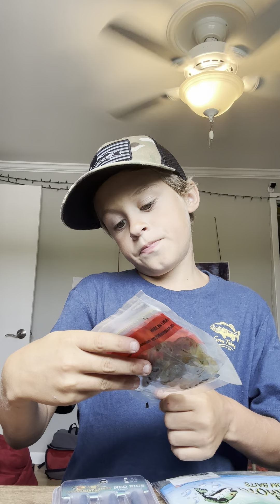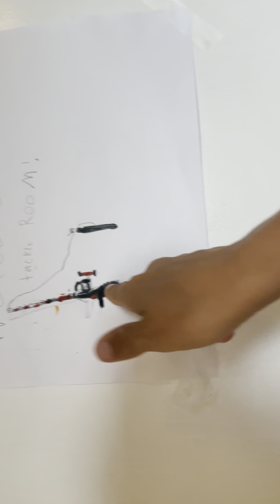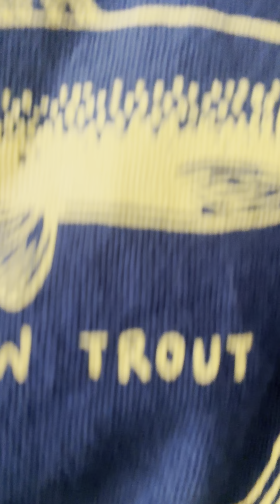Rating some of our bass fishing gear